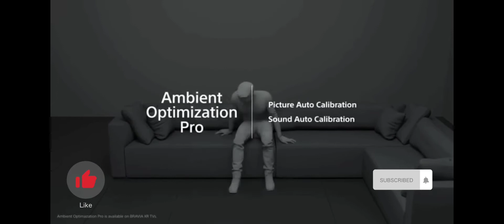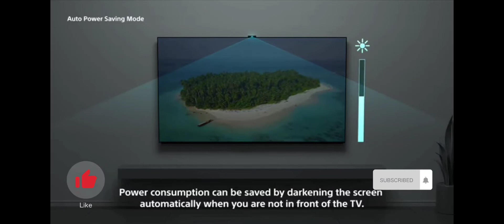Noua camera Sony Bravia !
Noua camera pentru televizor Sony Bravia !